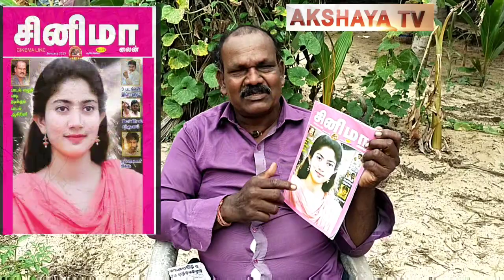ஆழ்ந்த இரங்கல்| மனோபாலா | AKSHAYA TV